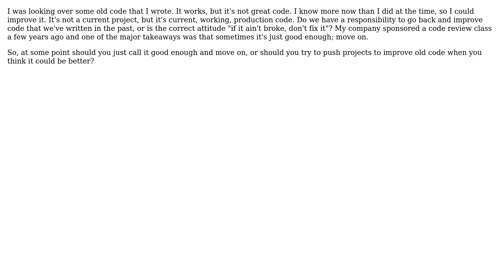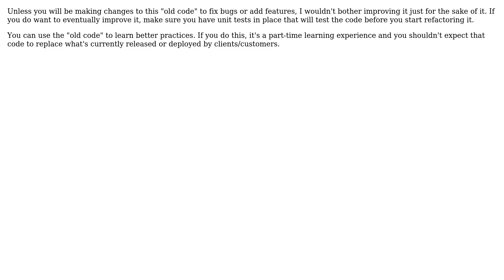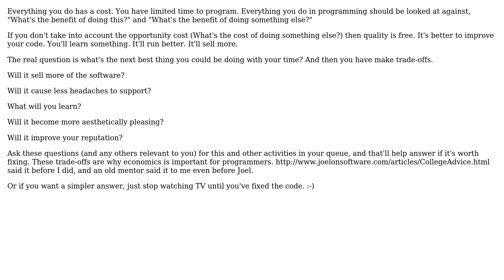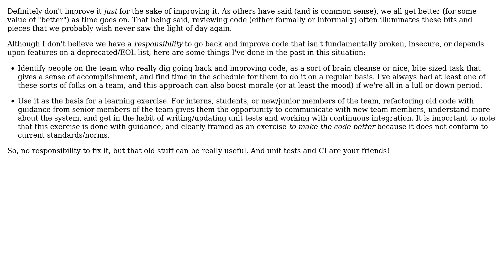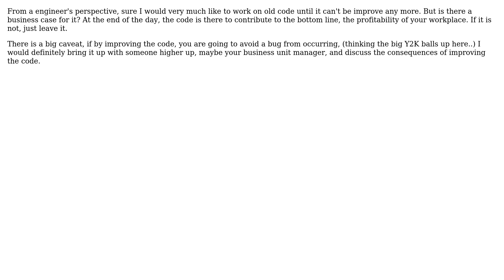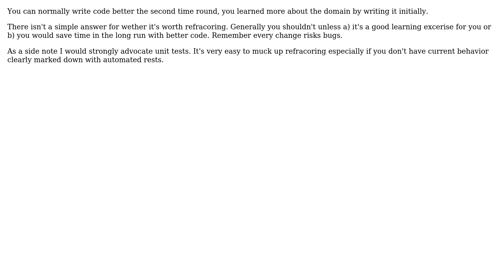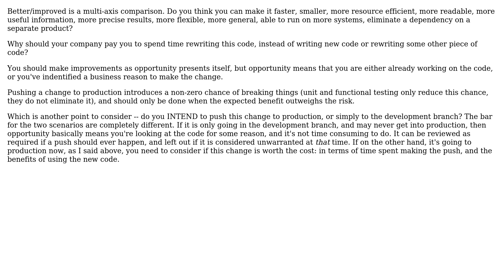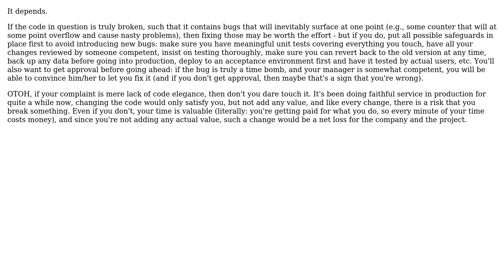Software Engineering: Do We Have a Responsiblity to Improve Old Code? (16 Solutions!!)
Software Engineering: Do We Have a Responsiblity to Improve Old Code?

With thanks & praise to God, and with thanks to the many people who have made this project possible! | Content (except music & images) licensed under CC BY-SA | Music | Images & others | With thanks to user yannis user Tom Squires user tehnyit user tdammers user S.Robins user scott.korin user S3cretz user Otavio Decio user Old account user MathAttack user Jonathan user jmq user jmoreno user Jeff user jcmeloni user Igor Soloydenko user Garrett Hall user Dan Solovay user Bernard and the Stack Exchange Network Trademarks are property of their respective owners. You are responsible for your own actions.